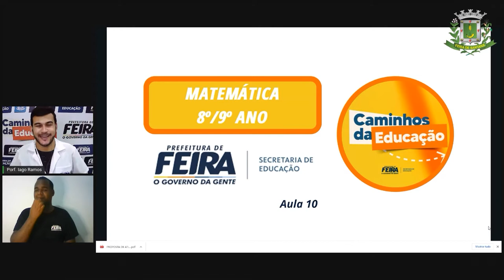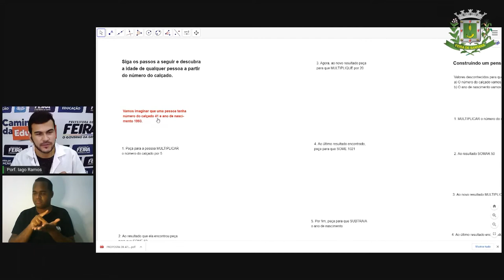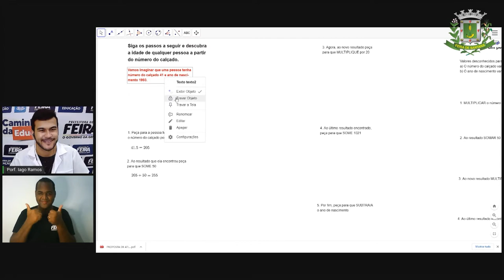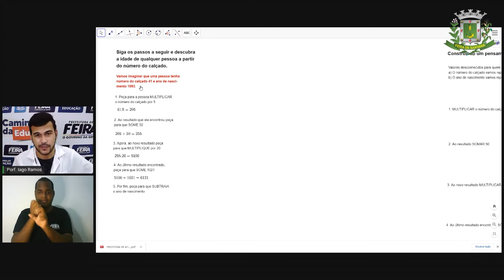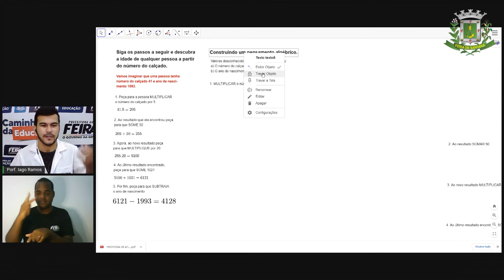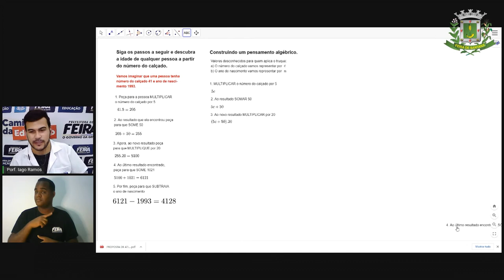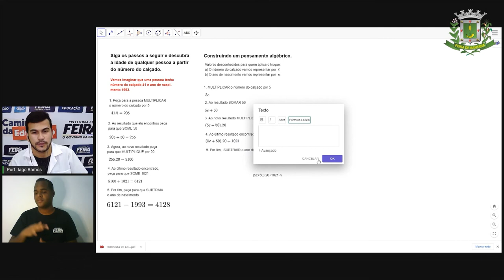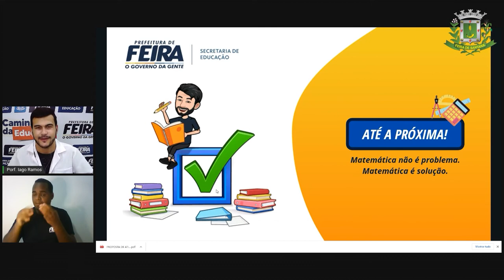8º e 9ºANO Aula 10 Matemática Linguagem Algébrica Prof Iago Ramos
Aula 10  8º e 9ºANO Matemática  Linguagem Algébrica Prof Iago Ramos